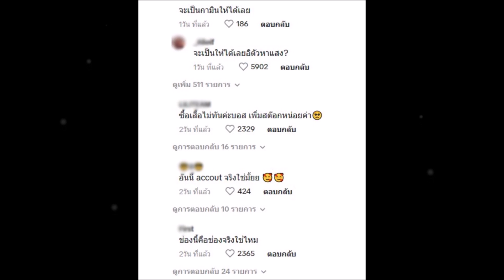ลิซ่า ลงคลิปเต้นลง TIKTOK หัวจะปวด! โดนเมนต์ปั่น จะเป็นกามินให้ได้เลย